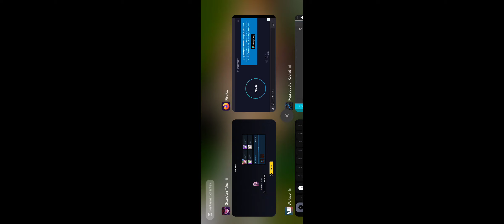2023-07-18 Lag 210 angryllama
Guardian Tales coop video recorded by angryllama from TacoTales, featuring different members. If a barrel explodes in the middle of a dessert, will lag hear the explosion?